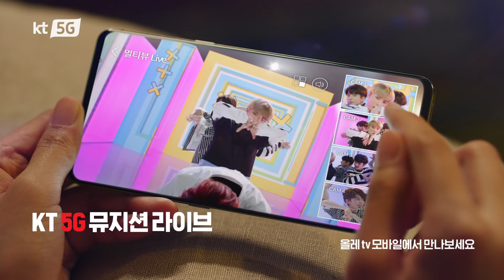[KT 5G 초능력] 원하는 뷰를 마음껏 골라보는 '뮤지션 라이브' (feat.TXT 어느날 머리에서 뿔이 자랐다)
난 ‘투모로우바이투게더’를 내가 원하는대로 보지

심쿵하는 춤동작을 나만의 앵글로 골라보고
최애멤버의 멋진 미소까지 놓치지 않는
이런 능력 한마디로 초능력!

원하는 뷰를 내 마음껏 골라보는 KT 5G 뮤지션라이브
올레tv모바일에서 확인하세요~